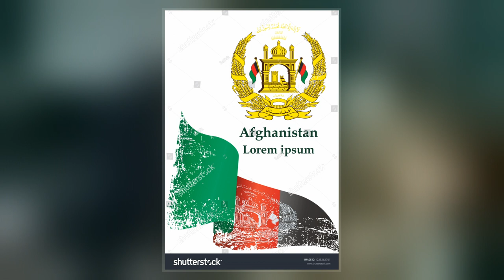Republic Of Afghanistan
The Republic of Afghanistan  was the name of the first republic of Afghanistan. It is often called the Daoud Republic, as it was established in 1973 after Mohammed Daoud Khan deposed his cousin, King Mohammad Zahir Shah, in a coup d'état. Daoud was known for his autocracy and attempts to modernize the country with help from both the Soviet Union and the United States, among others.